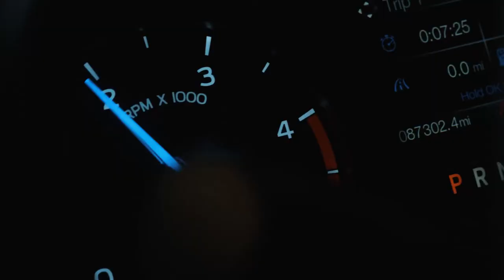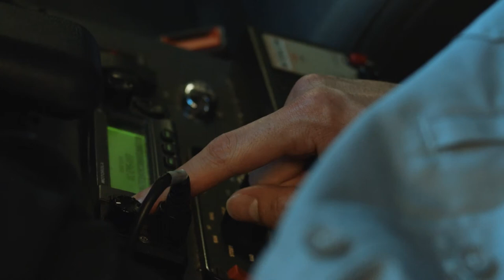Union EMS Recruitment Video